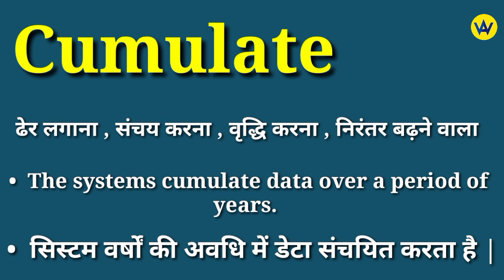Cumulate meaning in hindi | Cumulate ka matlab kya hota hai